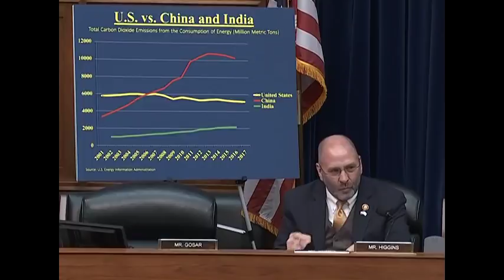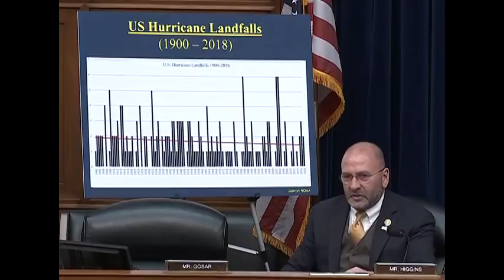Subcommittee on Environment: Climate Change, The History of a Consensus and the Causes of Inaction